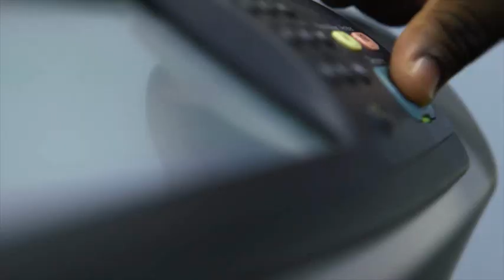Christopher, Architecte fonctionnel fixe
Architecte fonctionnel fixe à la Direction Technologies, innovation et services nous raconte son parcours